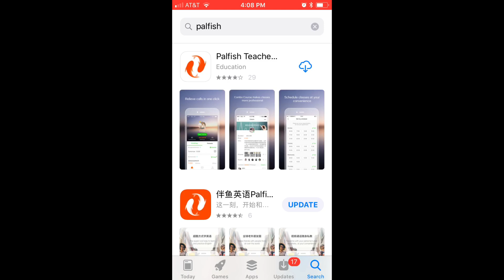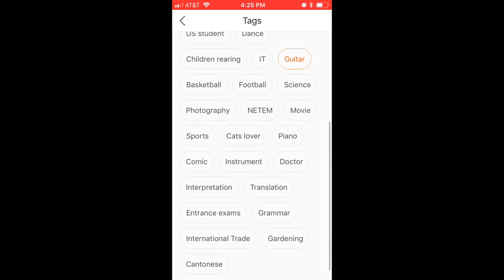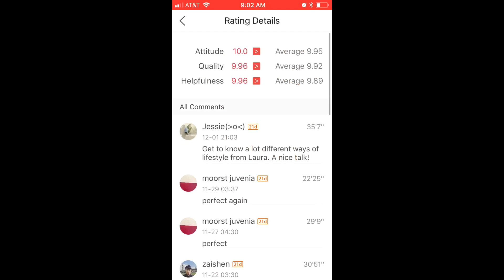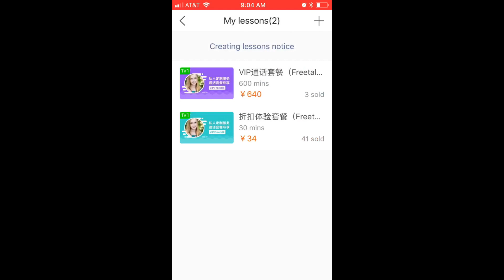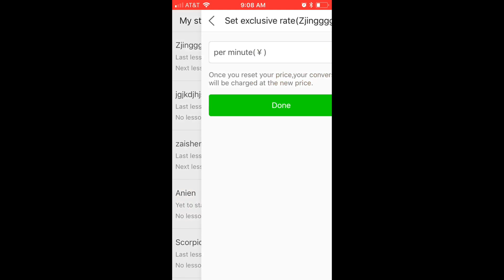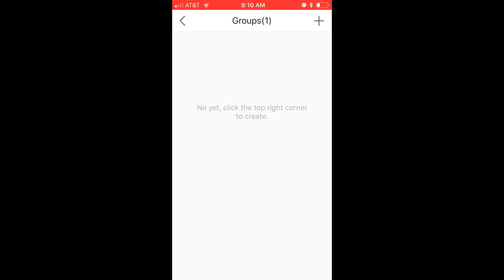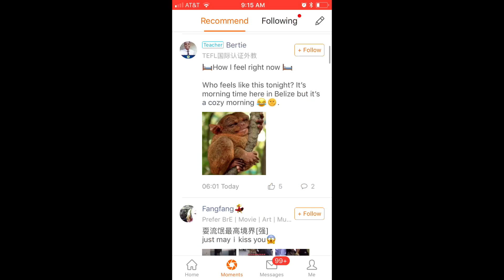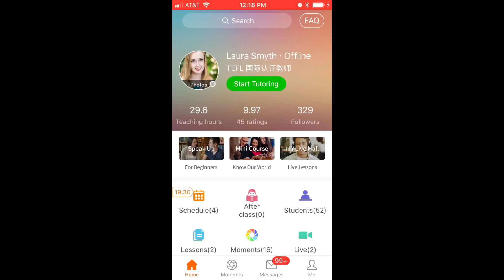A quick introduction to PalFish APP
Are you interested in teaching English on Palfish but are not sure how to sign up and get started? In this video, I walk you through step by step how to get started with Palfish from downloading the app to your first call / lesson. I will show you how to set up your profile, all the icons / features on the app, and how it all works. After you finish watching this video, you will be ready to start teaching on Palfish!